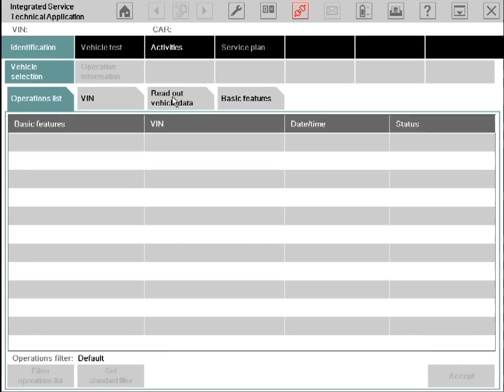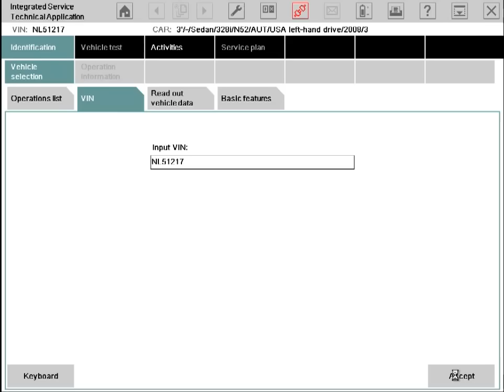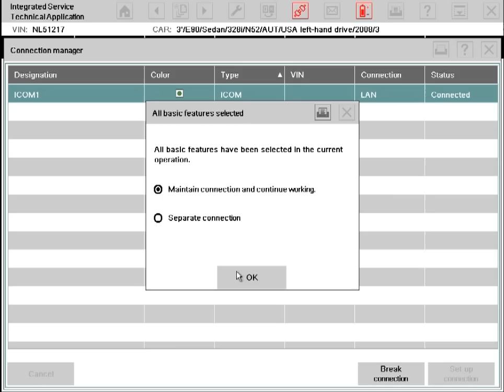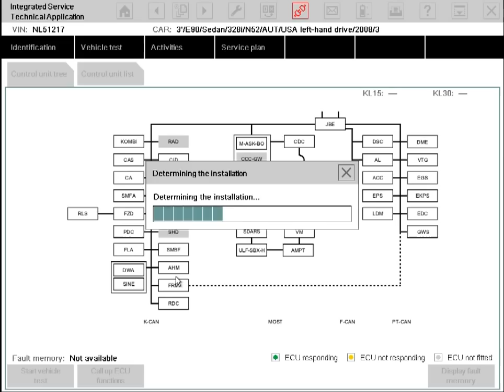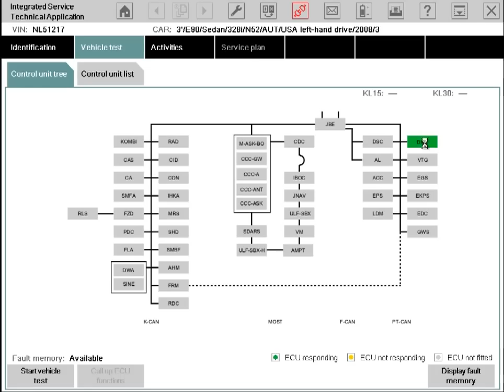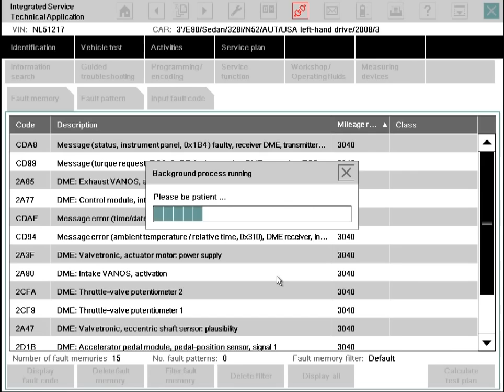How To Set Up The Bmw Icom - Install Steps Video | Vtoolshop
BMW ICOM A: Vehicles with OBD capability (Connect to ISIS/SSS/ISID with LAN or WAN)
BMW ICOM B: For programming with MOST port (Connect to MOST in vehicle / to ICOM-A with USB system
BMW ICOM C: Older model series with diagnosis socket in engine compartment (OBD 2)